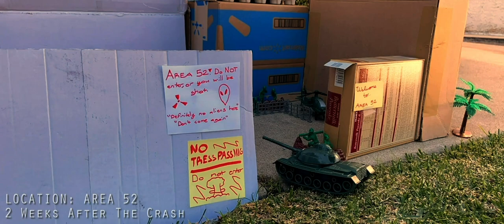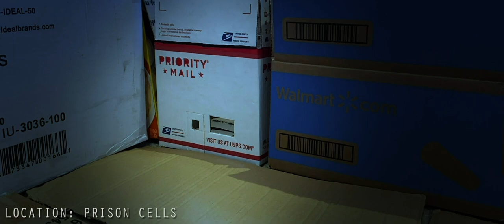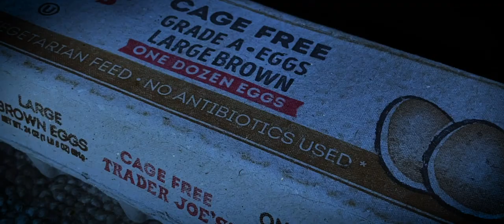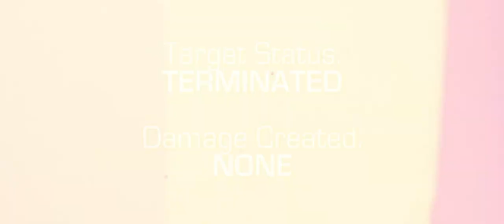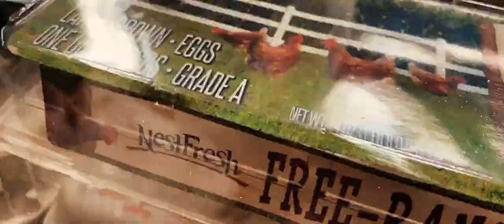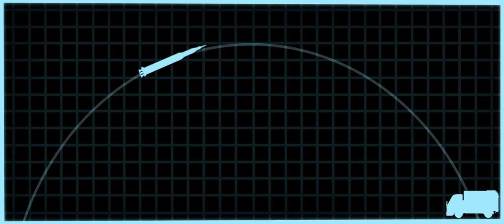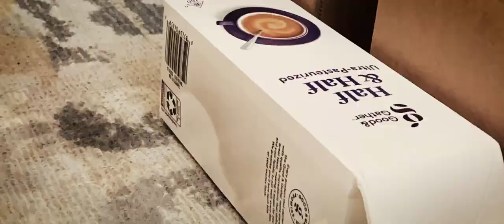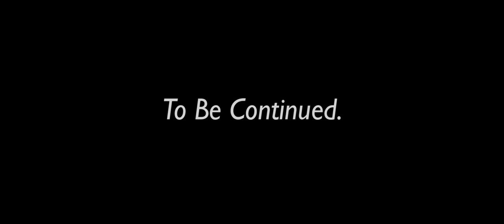Derby Race 2 - A Stopmotion Film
After crashing in an airplane due to it running out of fuel, our heroes end up in a research facility, Area 52. The soldiers running the place are unknown to the fact that they’re toys and not real soldiers, so they view the cars as real talking cars. Our heroes awaken a week later after the crash, and something is coming their way.

Chapters:
Intro - 0:00
Prologue - 0:28
Area 52 - 0:49
The Junkyard - 3:23
Familiar Faces - 4:30
The Return - 6:18
Back In Time - 7:18
The Battle - 9:51
Epilogue - 16:02
Credits - 17:51

"This video started as a passion project, over a year ago, and the reason why it took so long was due to this being worked on here and there, as well as school getting in the way. If you’re wondering why the plot and story is so whacky and really strange, don’t worry, that’s intentional. The entirety of the series, specifically this sequel is inspired by several stopmotion films I enjoyed when I was younger, which include the “Magic Portal”,  and more. Enjoy."

- Mauricio Jara